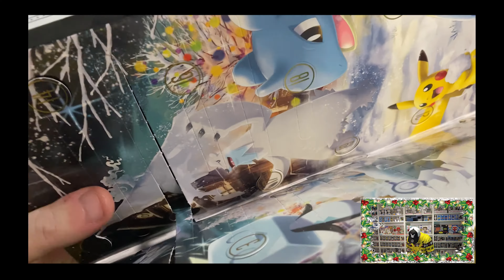JOUR 1 - OUVERTURE DES CALENDRIERS DE L'AVENT 2022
Ouverture de mes 9 calendriers de l'avent 2022 : Disney, Star Wars, Marvel, et bien d'autres...

Rendez-vous le 1er décembre à 7h00 pour découvrir ce qu'ils contiennent !